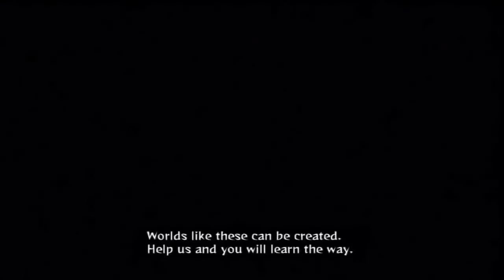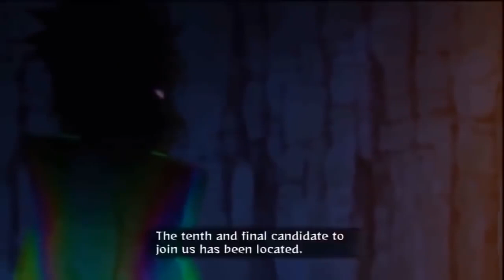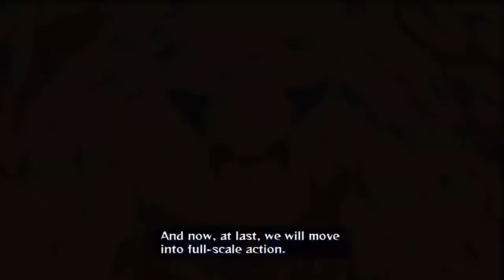NARUTO CLASSICO(filme)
curta um dos animes mais aceito pelos fãs como um dos melhores ja lançado